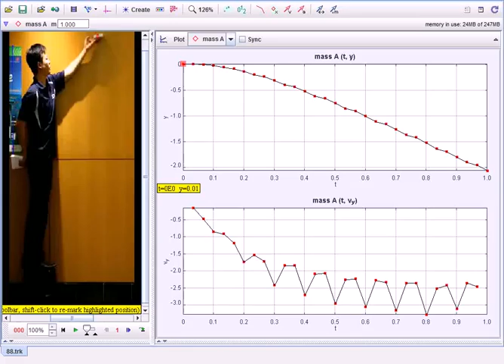88 frame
area = 88 cm^2
falling with drag to terminal velocity